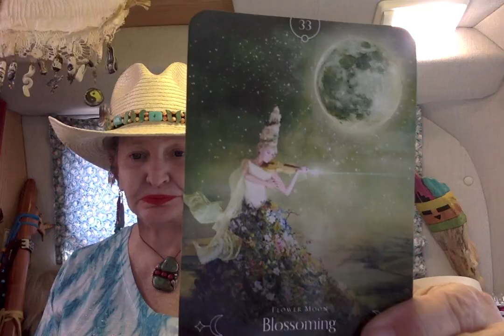Balance - Change Your Energy - Blossoming ----- Ganga Tarot -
Become a G Tribe Member Keep This Channel AD Free $1. a month